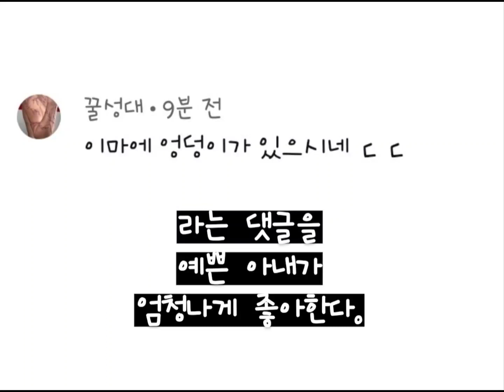얼덩이를 아시나요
모든것은 댓글로부터 시작되었다.